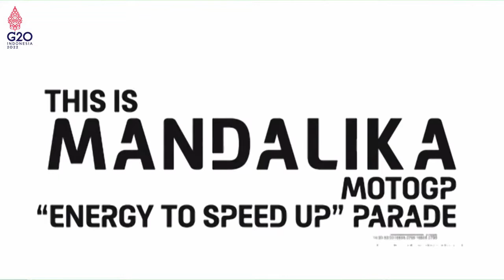Audiensi Presiden Jokowi dengan Pembalap MotoGP di Istana Merdeka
Channel ini mengUPload video tentang kejadian terupdate di INDONESIA